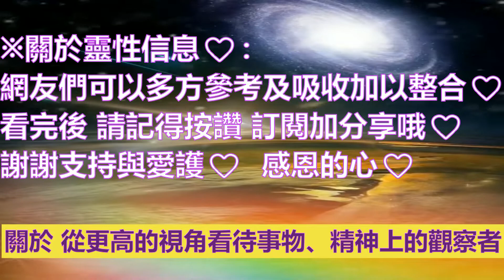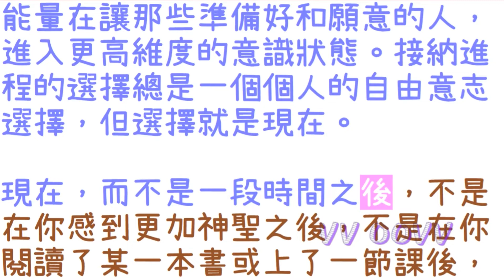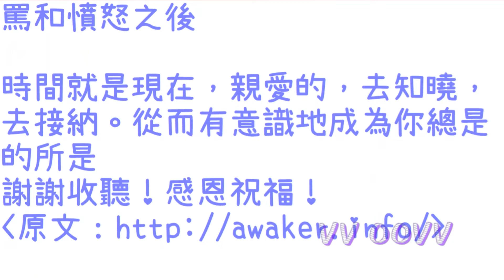通靈信息【大角星】新的集體意識努力誕生；關於 從更高的視角看待事物、精神上的觀察者、放下所有編程的恐懼、進化之旅、自由意志選擇（請有意識地選擇你的生活）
大角星信息：
關於：新的集體意識努力誕生
翻譯：NickChan

親愛的讀者，伴隨著信息,我們帶來了巨大的愛和尊重，因為我們很清楚對許多人來說事態變得有多困難。

記住，當前時刻代表著你選擇來幫助創造一個新的更美好世界的旅程的一大部分。